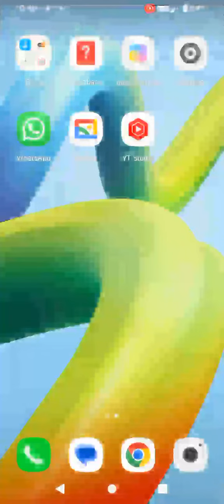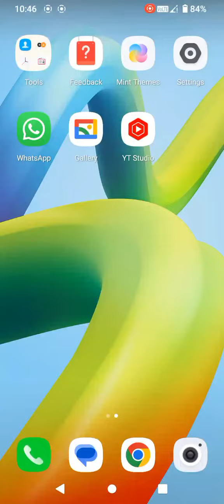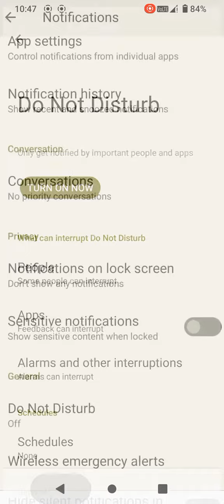how to on media sound in redmi a1, media sound setting mp4